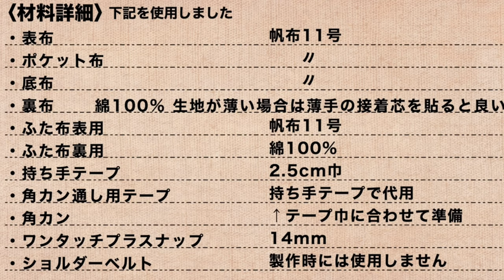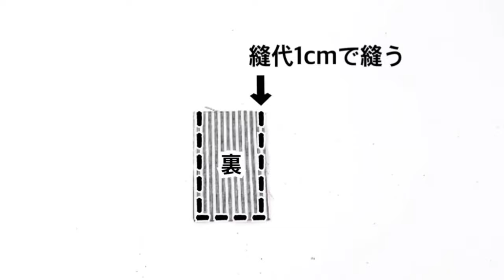ピアニカケースの作り方 2way ふた,ﾎﾟｹｯﾄ,裏地,ﾏﾁ付き入学準備 ショルダー対応 Melodica Case.Japanese Culture.School Bag.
例えば